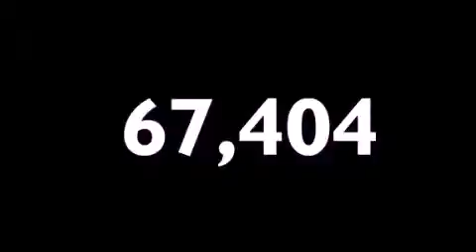2008 Mitsubishi Lancer Green Cove Springs FL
We are proud to present this 2008 Mitsubishi Lancer .

 We have been honored to serve the Green Cove Springs FL area , we promise that your experience at our dealership will exceed your expectations !

 Year : 2008
 Make : Mitsubishi
 Model : Lancer
 Engine : 2.0L I4 16V MPFI DOHC
 Trans . : AUTOMATIC
 Exterior : TARMAC BLACK PEARL
 Miles : 67,404
 Interior : BLACK
 Stock : 1005744T